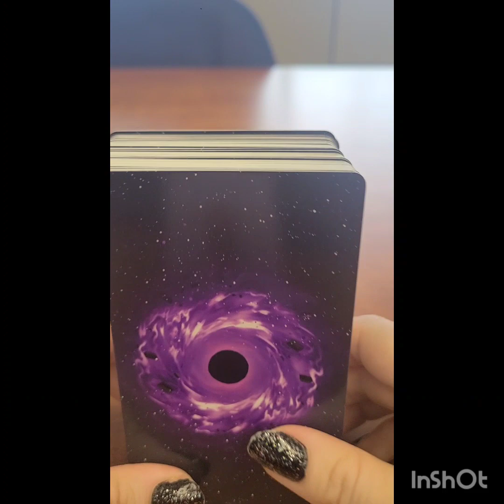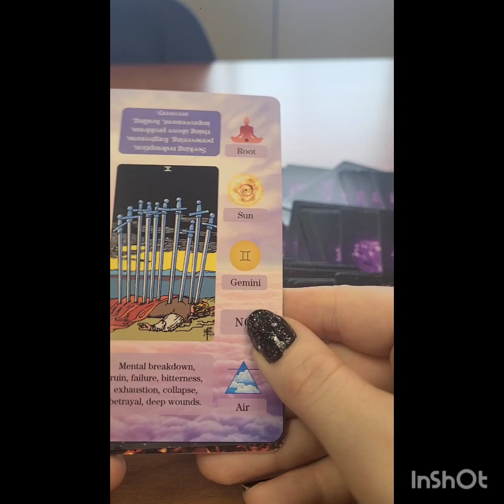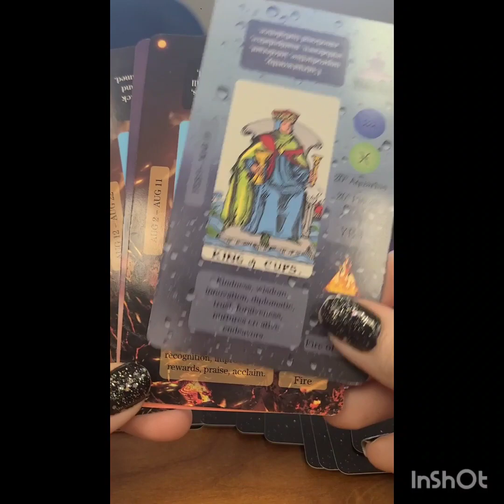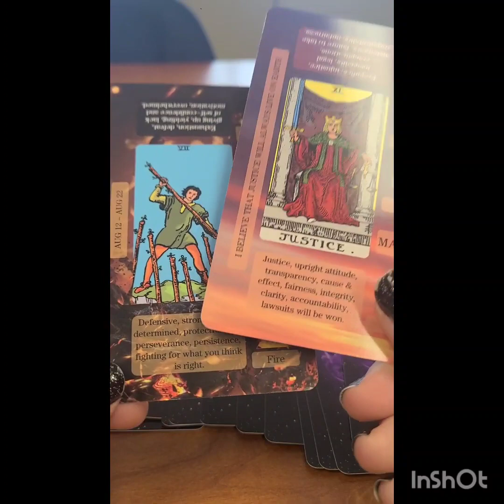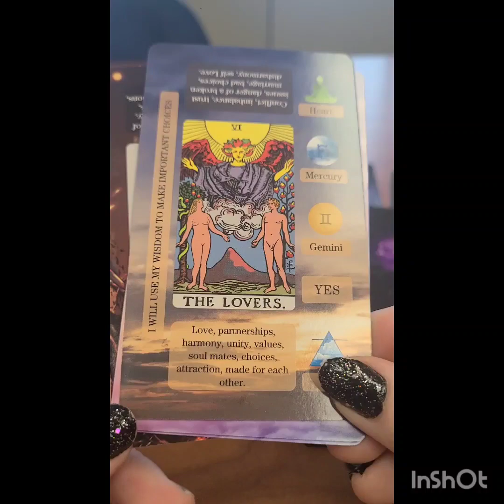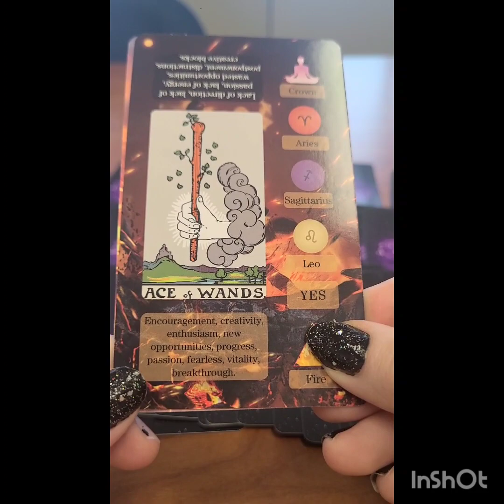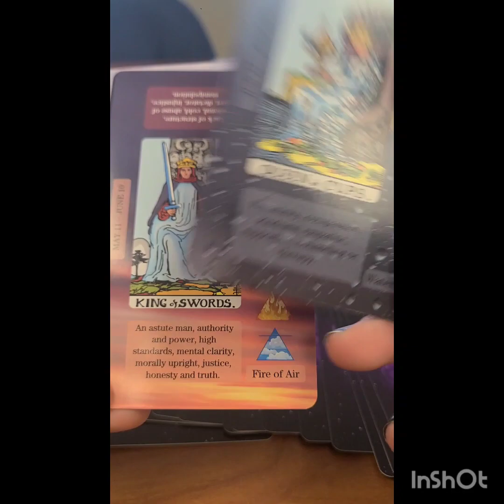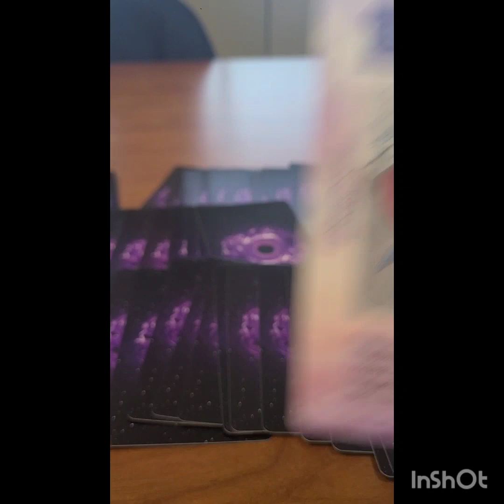*Gypsy Rose Blanchard Tarot Reading *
Hello, thank you so much for watching my video. if you have any requests, readings storytimes ect please leave me a comment below the video, and I will get to it asap.

if you're interested in your own general reading on anything you'd like, it's $5 sent to my PayPal or venmo. just email me with your full name and date of birth and your questions. I have a good track record for my private readings. You can check my Instagram for a bit of insight. 😊